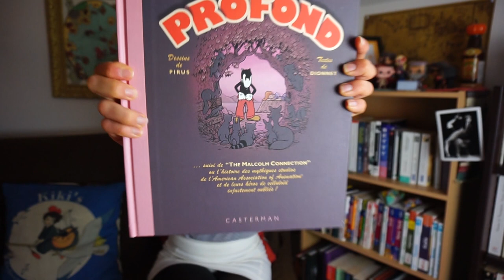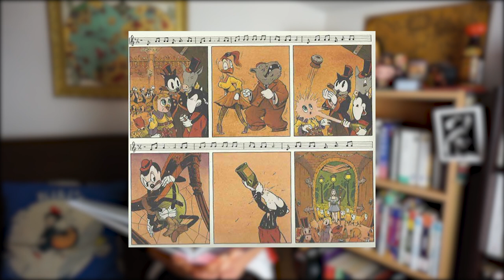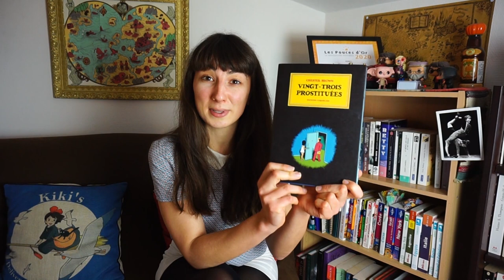La perversité dans la culture populaire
Aujourd'hui j'avais envie d'aborder une thématique que j'aime beaucoup : celle de la perversité. Un concept pas toujours facile à aborder mais qui j'espère vous séduira dans cette vidéo !

Liste des œuvres citées, dans l'ordre :
-Rose profond de Michel Pirus, Jean-Pierre Dionnet éditée chez Casterman
-La maison des perversités de Tanaka Noboru sorti en 1976
-Dirty Sexy Valley de Olivier Bruneau édité par Le tripode
-Miso Soup de Ryû Murakami aux éditions Philippe Picquier

J'achète :
-mes romans à Série B à Toulouse

Une nouvelle vidéo toutes les deux semaines, le jeudi à 18h 💥

Utip est une plateforme de dons pour soutenir financièrement les créateurs de contenus notamment !

N'hésitez pas à commenter cette vidéo, donner votre avis et des conseils, ainsi qu'à partager cette vidéo si elle vous a plu 😊
Lola